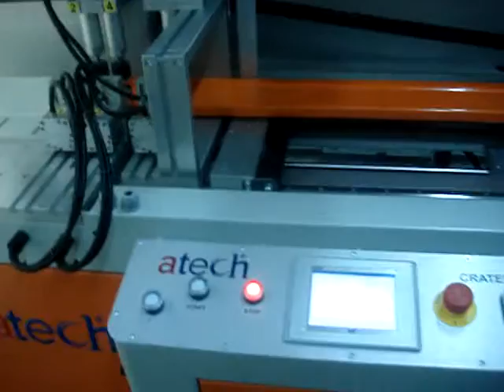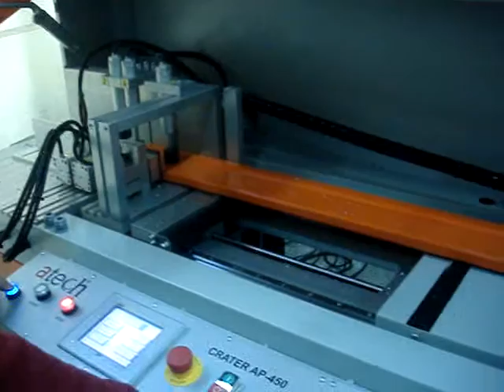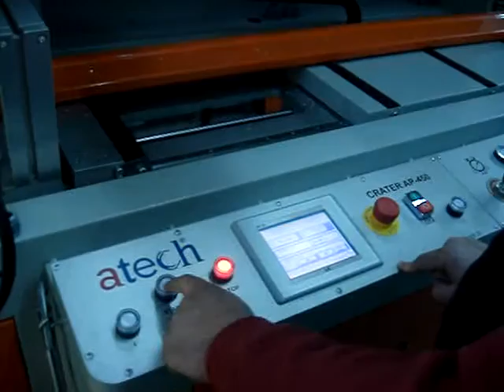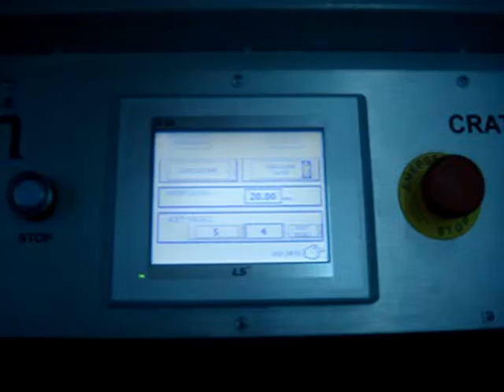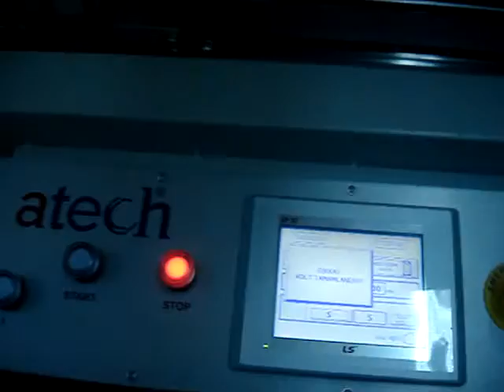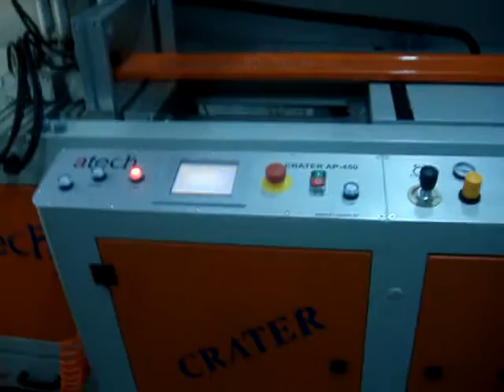Otomatik DilimlemeAutomatic Infeed_Crater AP-450